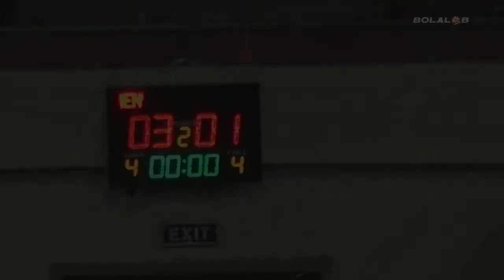Kebumen United (1) vs (3) Lampung Angels S-One - Highlight Woman Pro Futsal League 2017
Line ► @Bolalob